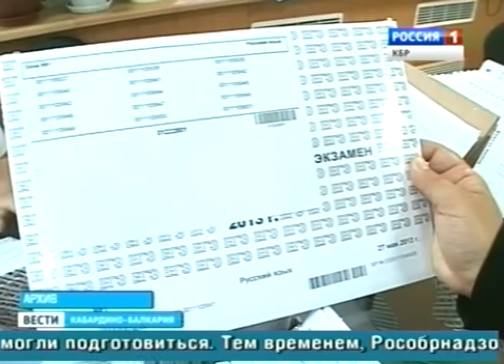Вести КБР (20.03.2014. 17:10)